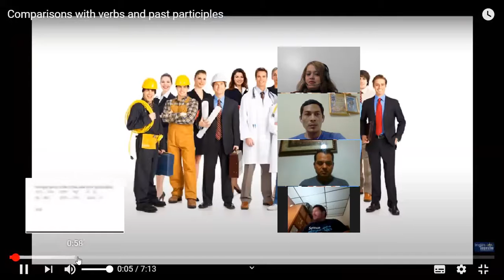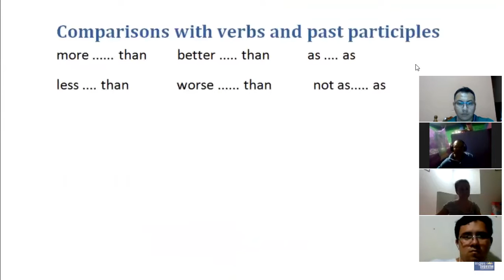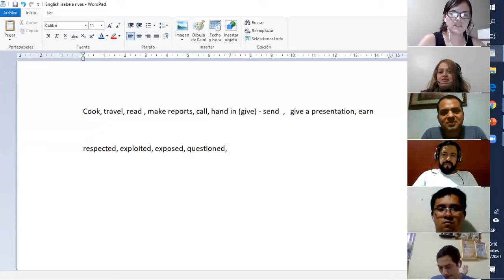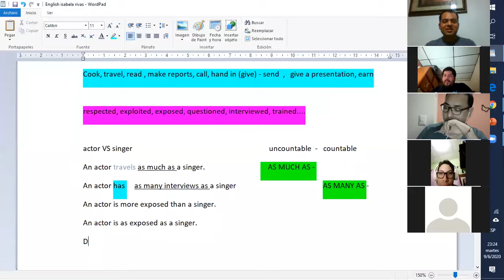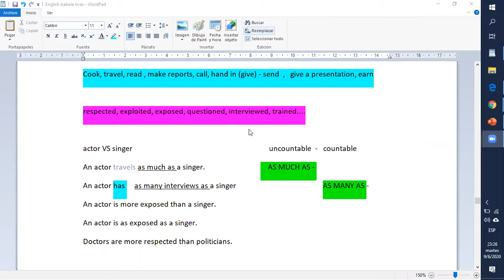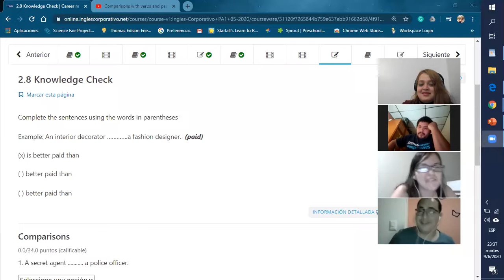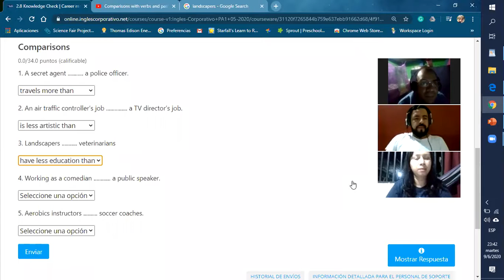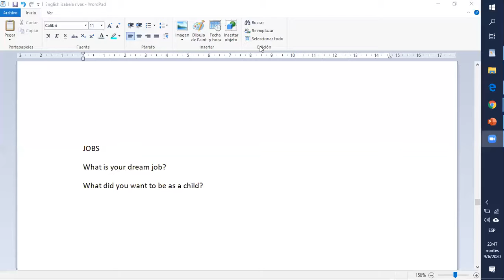Ingles Corporativo- as much as , as many as